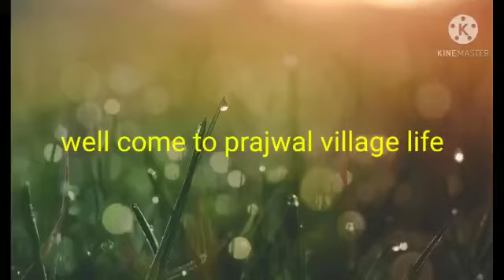😅🤸Kho kho outdoor game activity#prajwal & friend fun video(Kannada kids)